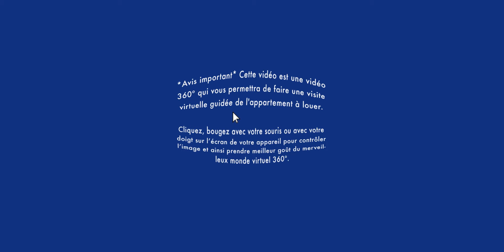Appartement à louer/Visite virtuelle 360/Apartment Tour/Pointe-aux-Trembles4½(BonsLocataires.com)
VISITE VIRTUELLE 360° APPARTEMENT À LOUER / Pointe-aux-Trembles: Soyez premier à louer ce bel appartement 4 ½ très ensoleillé au rez-de-jardin